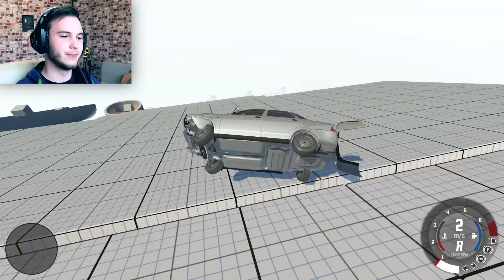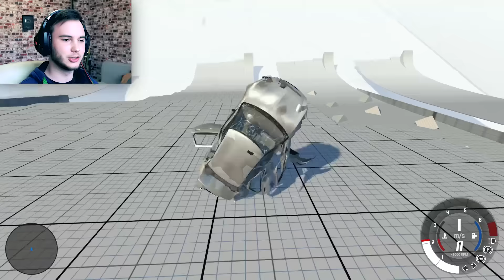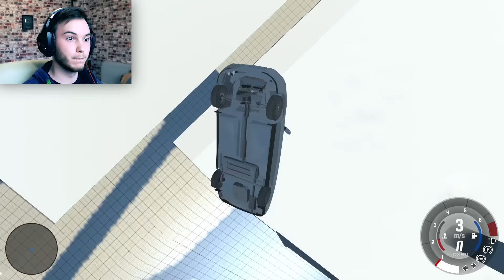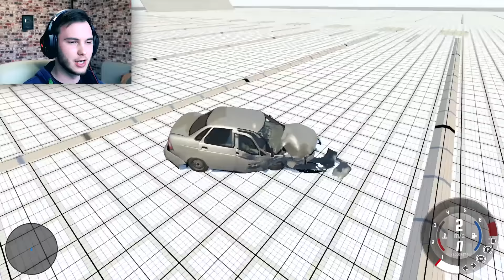РАЗБИЛ СВОЮ НОВУЮ ПРИОРУ!